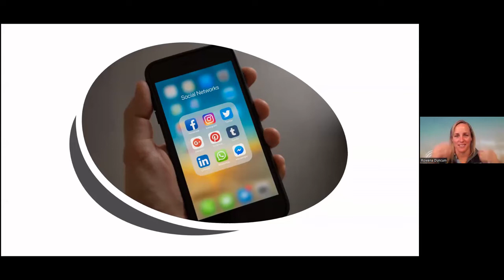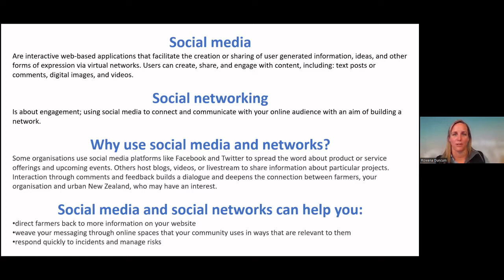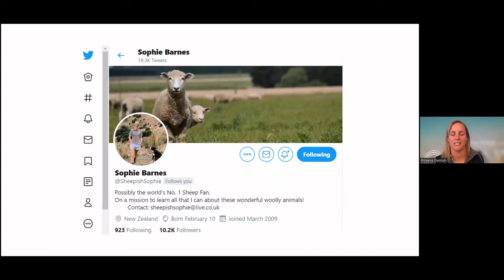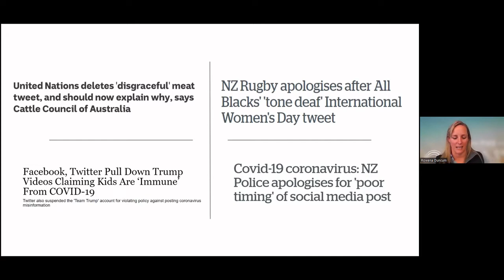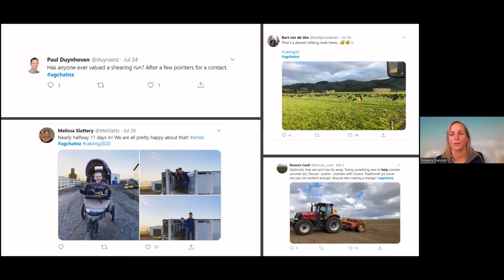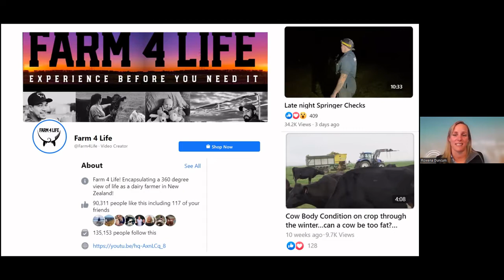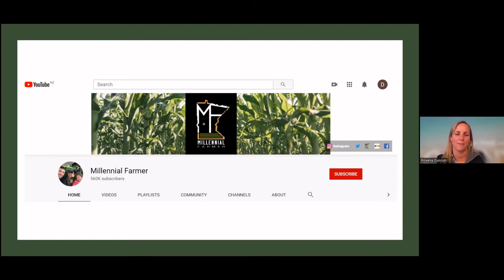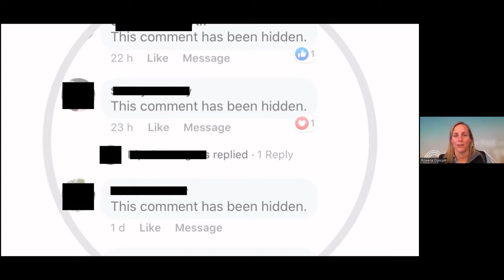B+ LNZ Catchment Groups E-Forum – Telling the story. Part 2 – Rowena Duncum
Rural media experts Sally Rae (Otago Daily Times) and Rowena Duncum (The Country) shared tips for engaging with media and telling your rural story as part of B+LNZ’s Catchment e-forum series.

In this clip Rowena Duncum, Executive Producer for The Country focused on how farmers can use social media to tell their stories.

This B+LNZ webinar forms part of B+LNZ’s Catchment e-Forum Series 2022. Watch the rest of the webinar and other catchment e-forums in this playlist